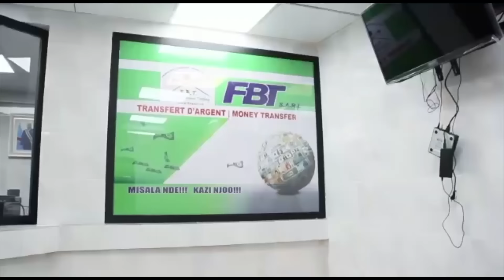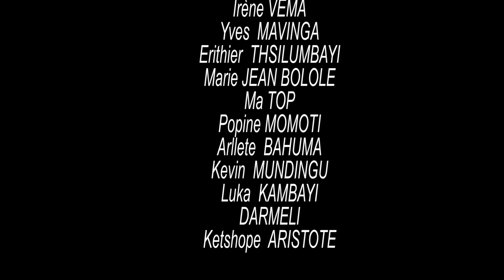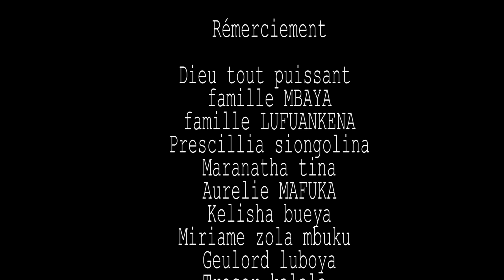BACHEL'0R ep 7 || SÉRIE CONGOLAISE || JEREMIE, NAOMIE,ADA,PRISCA, DAHILY, SERGE,DECOR,MIMIE KABONGO,